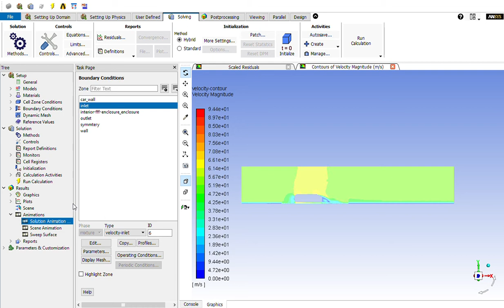AHMED BODY (CASE 3)